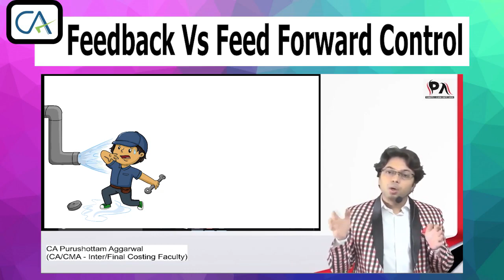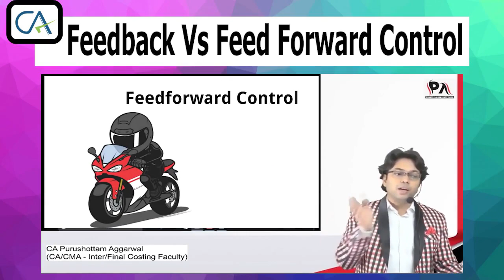Feedback VS Feed Forward Control | Purushottam Sir Costing classes